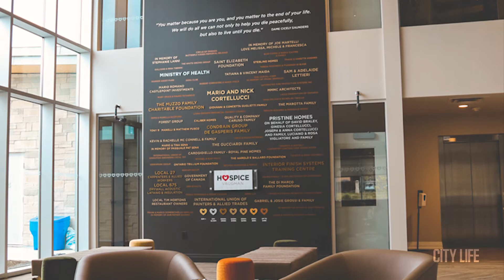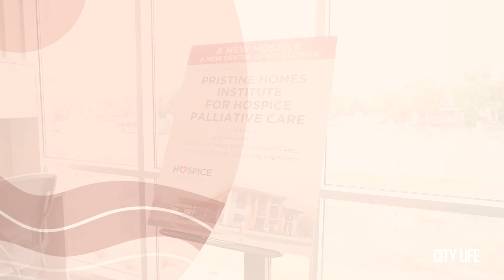Belinda Marchese: A Hospice With Heart | City Life Magazine 2021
For more than 25 years, the staff and volunteers at Hospice Vaughan have led with compassion. Having just opened a new 10-bed location, their work is more important than ever.

City Life Magazine caters to a diverse and discerning audience who is passionate about what's happening in the community of Vaughan, Ont., and beyond